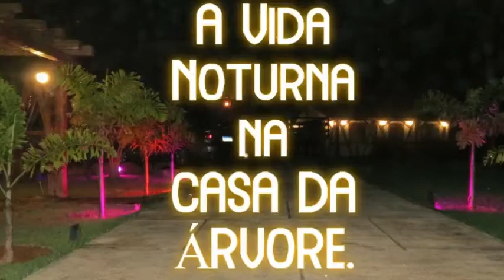VIDA NOTURNA NA CASA DA ÁRVORE. Animais da Mata Atlântica.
Muitos animais silvestres aparecem na CASA DA ÁRVORE. Descubra quem são nossos Amiguinhos na CASA DA ÁRVORE.
Cada tipo de animal tem suas próprias características, que lhes ajudam a sobreviver durante a noite. Você sabia que os lobo, são animais noturnos ? na Verdade este animal é  também é conhecido como Graxaim-do-campo, raposa-dos-pampas, guaraxaim e sorro.